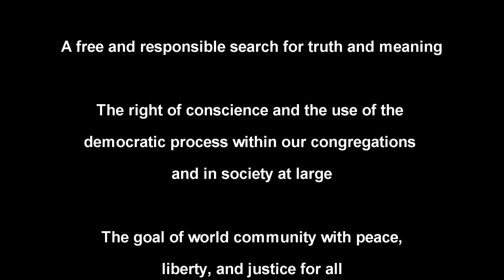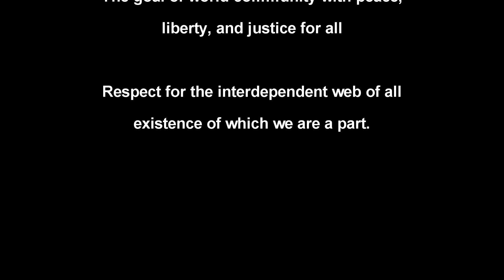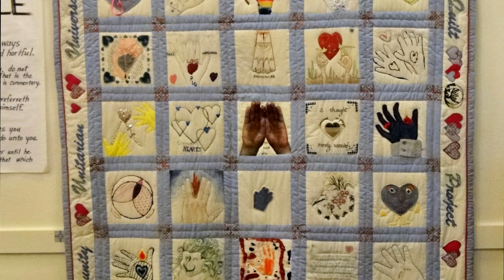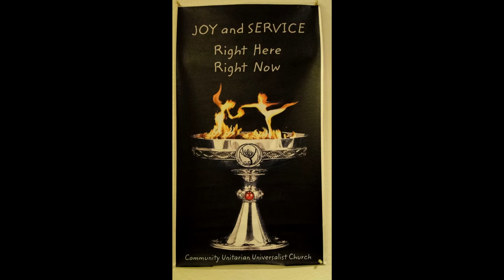Community Unitarian Universalist Church Pasco,WA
Welcome to Community Unitarian Universalist Church.  We are a people of faith with open minds, loving hearts and helping hands. CUUC has been a part of the Tri-Cities since 1948, helping families explore world religions, human diversity, ethics and responsible living. We keep our minds open to the religious questions people have struggled with in all times and places.  We believe that personal experience, conscience, and reason should be the final authorities in religion. In the end, religious authority lies not in a book, person, or institution, but in ourselves.